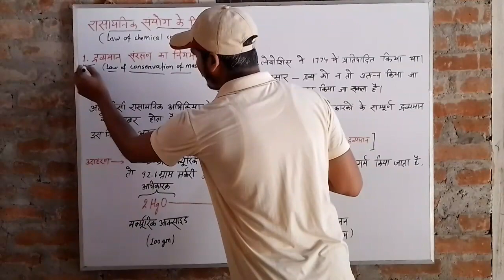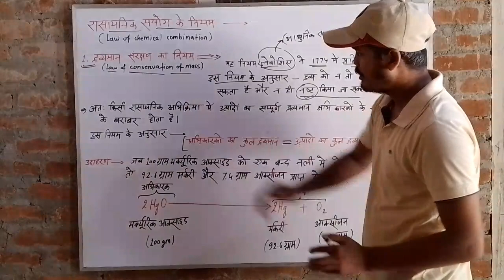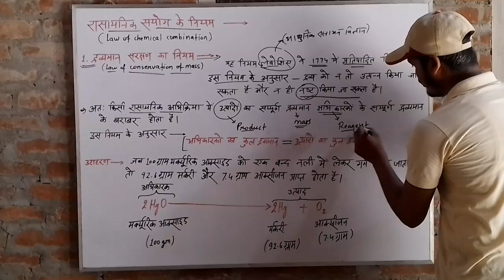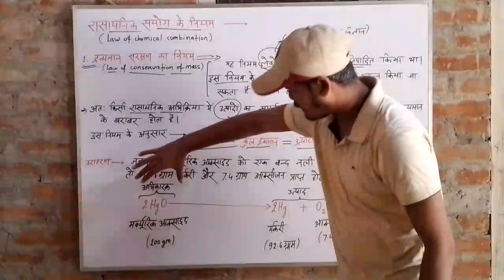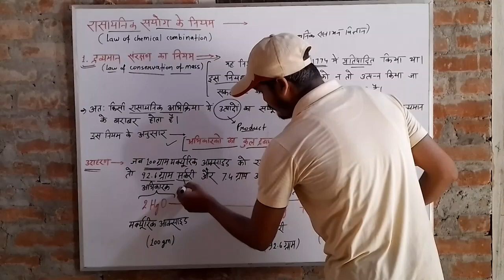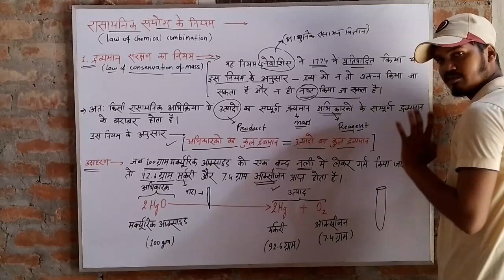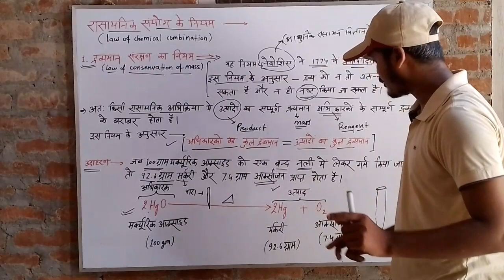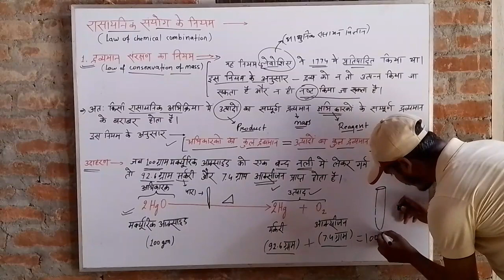द्रव्यमान संरक्षण का नियम क्या है? What is Law of Conservation of Mass?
द्रव्यमान संरक्षण का नियम क्या है
द्रव्यमान संरक्षण का नियम किसने दिया
द्रव्यमान संरक्षण का नियम
द्रव्यमान संरक्षण का नियम बताइए
द्रव्यमान संरक्षण का नियम कक्षा 9
द्रव्यमान संरक्षण का नियम class 11
द्रव्यमान संरक्षण का नियम कक्षा 11
द्रव्यमान संरक्षण का नियम किसे कहते
द्रव्यमान संरक्षण का नियम उदाहरण सहित
द्रव्यमान संरक्षण का नियम किसने दिया था
द्रव्यमान संरक्षण का नियम किसे कहते हैं